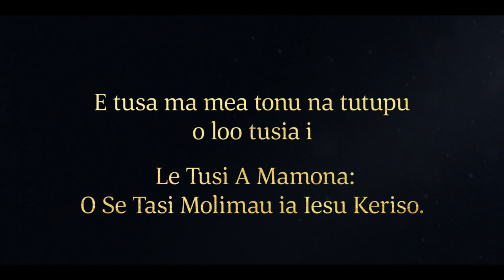Ua Faatino e Nifae le Faatuatua e Maua ai Meaai | 1 Nifae 16:23–32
Ua faaali e Nifae lona faatuatua e ala i le gaosiaina o se aufana ma se ‘aū fou. I le faaauupegaina i lana ‘aū fou ma se maatā ma ni maa, ua saili atu ai Nifae i le taitaiga mai lona tama-perofeta, o Liae, e faatatau i le mea e tuli manu ai. Ua salamo Liae ma saili atu i le taitaiga a le Alii. O se taunuuga, ua ia mafai ona ta’u atu ia Nifae le mea e alu i ai mo ni meaai, ma ua faamanuiaina le fasigā manu aivao a Nifae e fafaga ai ona aiga.

1 Nifae 16:23–32:
23 Ma sa oo ina faia e aʼu o Nifae mai se laau se aufana, ma mai i se laau saʼo, se ufanafana; o le mea lea, sa ou faaauupegaina ai aʼu lava i se aufana ma se ufanafana, faatasi ma se maata ma ni maa. Ma sa ou fai atu i loʼu tamā: O fea ou te alu i ai e maua mai ai ni meaai?
24 Ma sa oo ina ole atu o ia i le Alii, ona ua latou faamaualalaloina i latou lava ona o aʼu upu; ona e tele mea sa ou fai atu ai ia te i latou i le malosi o loʼu agaga.
25 Ma sa oo ina tulei mai le siufofoga o le Alii i loʼu tamā; ma sa aoaiina moni lava o ia ona o lona muimui e faasaga i le Alii, sa oo ina ave ifo o ia i lalo i le loloto o le faanoanoa.
26 Ma sa oo ina fetalai mai le siufofoga o le Alii ia te ia: Inā vaai ia i le polo, ma vaai i mea ua tusia ai.
27 Ma sa oo ina ua vaai atu loʼu tamā i mea na tusia i le polo, sa fefe o ia ma gatete tele lava, ma sa faapea foi oʼu uso ma atalii o Isamaeli ma a matou ava.
28 Ma sa oo ina vaai atu aʼu o Nifae, sa ʼou vaai i vae sa i totonu o le polo, ua ola i laua e tusa ma le faatuatua ma le filiga ma le gauaʼi sa matou tuu atu i ai.
29 Ma sa tusia foi i o laua luga se tusitusiga fou, lea na manino i le faitau, lea na tuu mai ai ia te i matou le malamalamaaga e uiga i ala o le Alii; ma sa tusia ma suia ia tusitusiga mai lea taimi i lea taimi, e tusa ma le faatuatua ma le filiga sa matou tuu atu i ai. Ma ua faapea ona tatou vaai ai e mafai e le Alii ona faataunuu mea tetele i ala faatauvaa.
30 Ma sa oo ina alu atu aʼu, o Nifae, i luga i le tumutumu o le mauga, e tusa ma faatonuga sa tuuina mai i le polo.
31 Ma sa oo ina ou fasi manu ʼaivao, sa oo ina ou maua ai meaai mo o matou aiga.
32 Ma sa oo ina ou foi mai i o matou faleie, ma faafuata mai manu na ou fasia; ma o lenei ina ua latou vaai mai ua ou maua ni meaai, sa latou olioli lava! Ma sa oo ina latou faamaualalalo i latou lava i luma o le Alii, ma avatu le faafetai ia te ia.